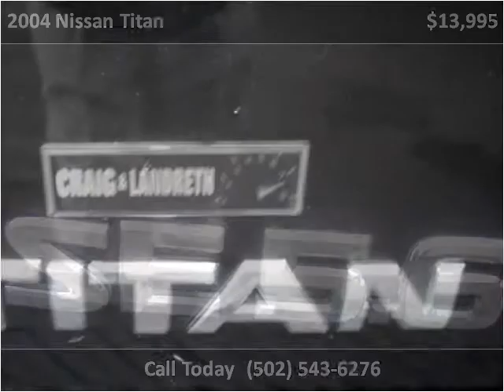2004 Nissan Titan Used Cars Shepherdsville, Mt. Washington,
This 2004 Nissan Titan is available from Craig and Landreth Cars - Shepherdsville.